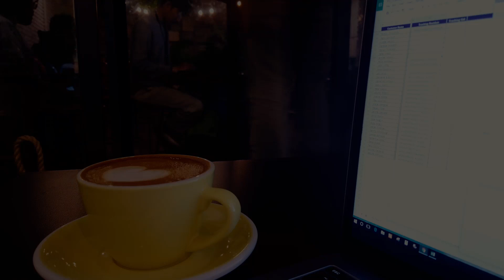CeritaSahabatNutrilite - Kopi Inspirasi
Siapa yang kangen ngopi di cafe? Hayo ngacung ☝️
Yuk dengerin sampe tuntas CeritaSahabatNutrilite yang suka banget ngopi ini ☕️